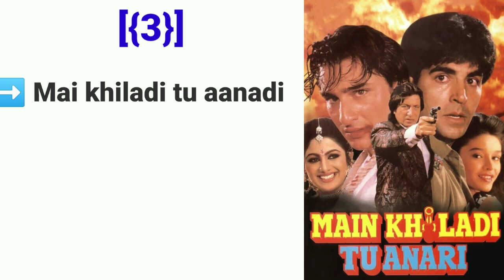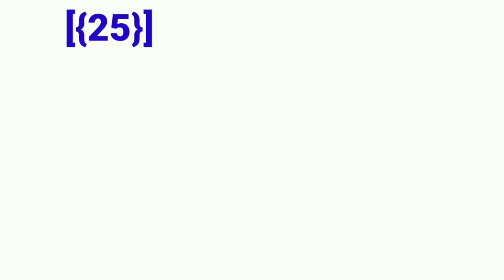शिल्पा शेट्टी (1988- 2023) All Movies List || Shilpa Shetty All Hit And Flop movies List